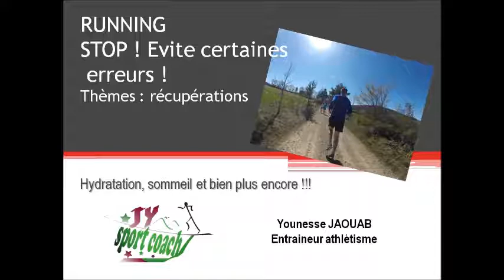RUNNING - Conseils sur le moyens de récupérations ! Évite certaines erreurs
Conseils sur le moyens de récupérations - RUNNING

Cette vidéo balaye de manière très large et ne rentre pas dans les détails.

c'est une table ronde vulgarisée entre moi même et des athlètes en stage sportif.

Je pense que je ferai des vidéos plus détaillées pour aller encore plus loin sur certains des sujets que vous allez écouter.

- hydratation
- sommeil
- les différentes méthodes de récupération type : immersion, cryo, massage ...etc
- stratégie alimentaire avant/pendant et après effort à l'entrainement et compétition
- prévention des carences
...etc.

source : travaux de M.Bieuzen, M.Manetta, travaux croisés avec expérience sur le terrain et témoignage (plus réfléxion inspirée des avis  comme M.Casasnova, M.Joyeux, M.Lartigot)